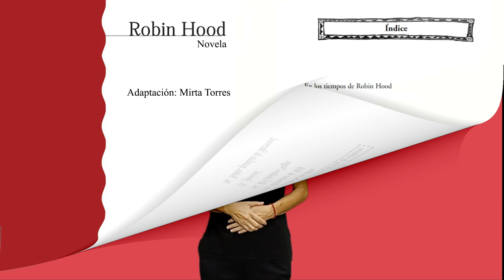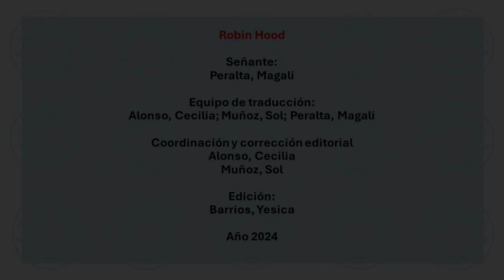Robin Hood. Capitulo Xl "Un nuevo intento de Guy de Gisborne". Novela Plan Plurianual.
Traducción a la LSA.